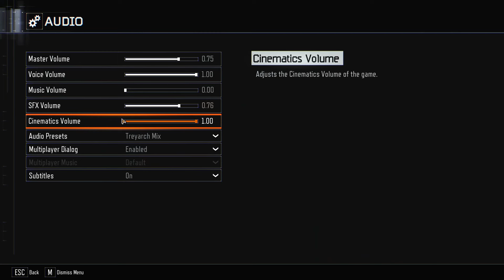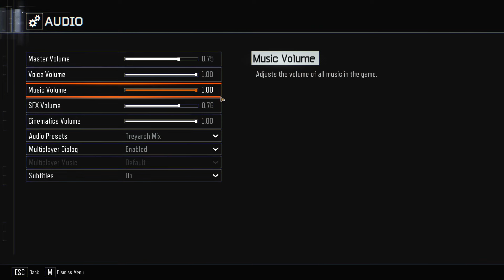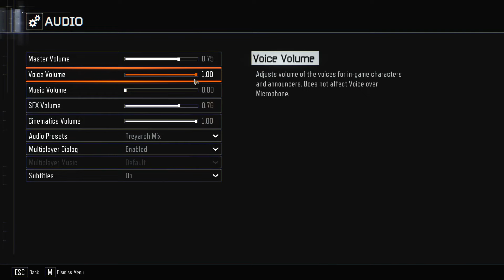ANT'S HOUSE | Call of Duty Zombies | COD Black Ops 3 2024 | Custom Maps | Codename code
Welcome to the channel Codename code guys...
Enjoy the gameplay of Call of Duty Black Ops 3 Zombies map with no commentary...
So hop onto your favorite seat and enjoy this gameplay...

DESCRIPTION
My friends old house. This is my first map I made, I was planning on just making this map for my friend to play but i spent so much time working on it i decided to upload it for everyone to try out. :)))

Features

-Buyable Ending
-No Perk Limit
-Modern Warfare 2 (2009) Weapons
-Black Ops 2 Weapons
-All Blundergat Variants from BO4
-All BO1-BOCW Perks
-Buildable Rocket Shield

Credits

HarryBo21
Logical Edits
Program115
TheSkyeLord
MidgetBlaster
Map Testing - Anthamin